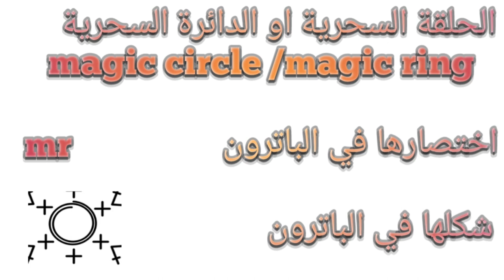سلسلة تعليم الكروشية/الدرس العاشر الحلقه 10 الحلقه السحرية /الدائرة السحرية